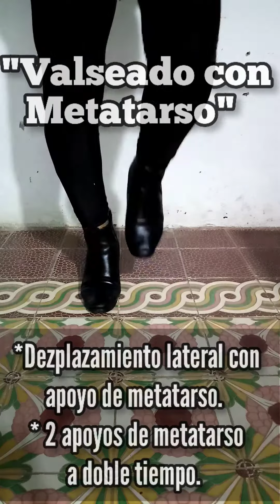PASOS BÁSICOS Y SECUENCIAS DE LA POLKA "SANTA RITA" - IBAE